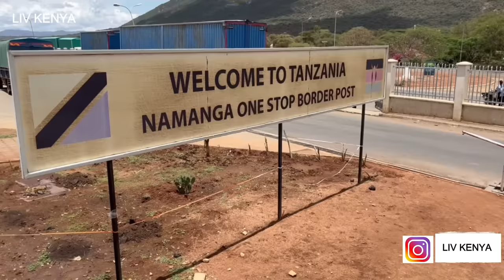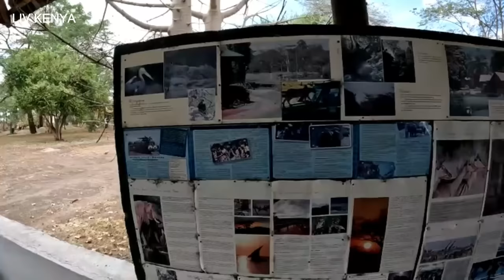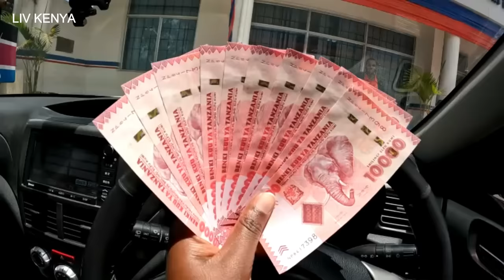NAIROBI KENYA TO CAPE TOWN SOUTH AFRICA BY ROAD | ROAD TRIP BY LIV KENYA EPISODE 2 (TANZANIA)🇹🇿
Traveling from Nairobi Kenya to Cape Town South Africa by road passing through Tanzania, Zambia, Zimbabwe, Botswana, South Africa, Namibia, and Malawi.